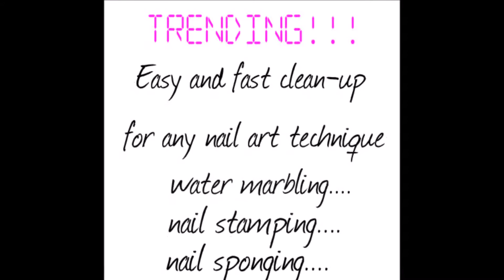Mani Maid Liquid Nail Tape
Let Mani Maid Liquid Nail Tape do the clean-up!